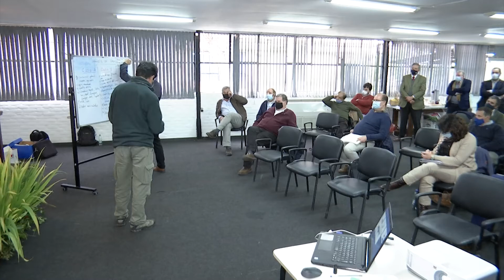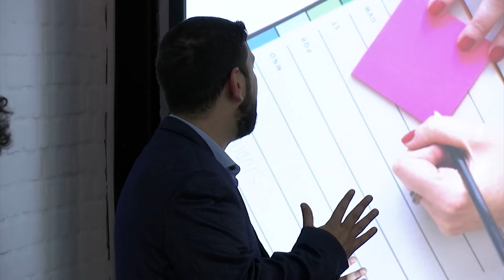Diseño del Sistema Nacional de Innovación y Desarrollo Rural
Imágenes del Taller para el Diseño del Sistema Nacional de Innovación y Desarrollo Rural, que incluyó la participación del ministro de Ganadería, Agricultura y Pesca, Fernando Mattos.